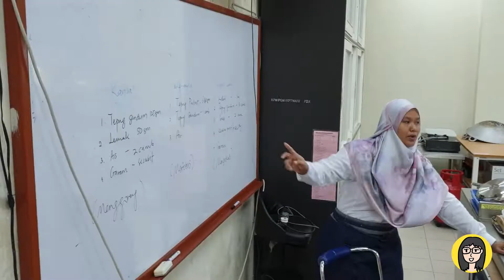TFM 2019 Cohort - Memories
After 2 years of completing our Teach For Malaysia journey, we - the 2019 fellows have embarked on different journeys. Some have stayed on as teachers (or as what we call them Teaching Alumni) in the public and private sector, some have moved on to NGOs and Corporate. But at the end of the day, we are all still fighting for education equity no matter where we are.

Thank you for the memories, be it whoever you are. Also, this video was premiered on our Alumni Induction day - 9 January 2021 but after taking it down for a year - I have finally uploaded it once more.

Hope you guys enjoy it as much as I do.